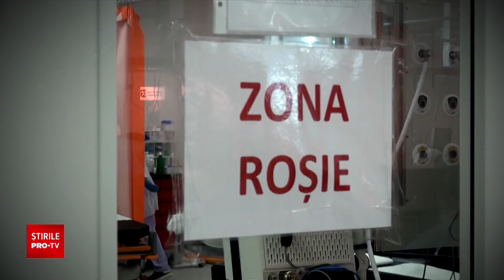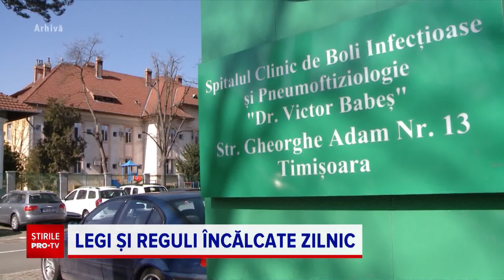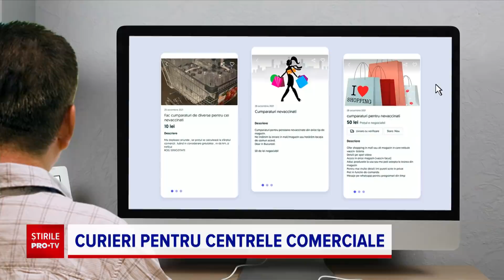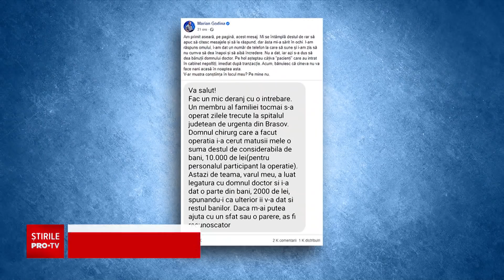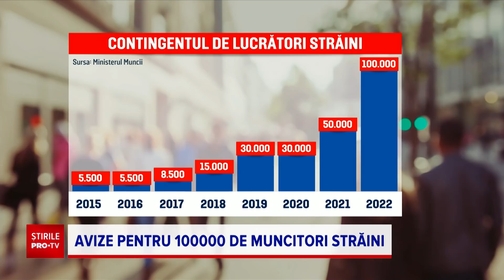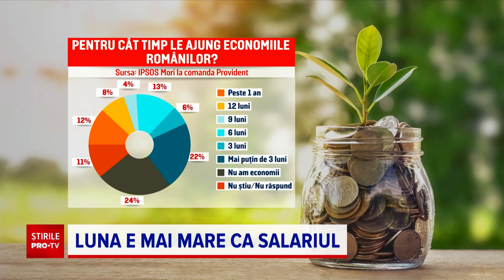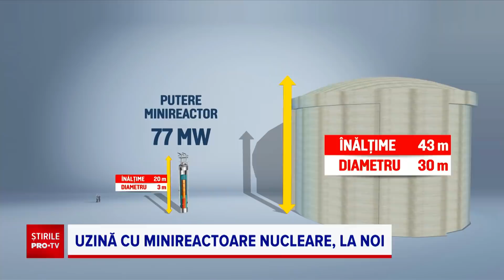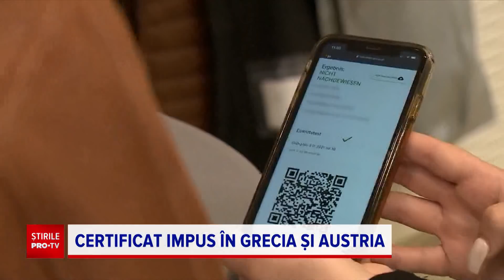Știrile PRO TV - 3 noiembrie 2021